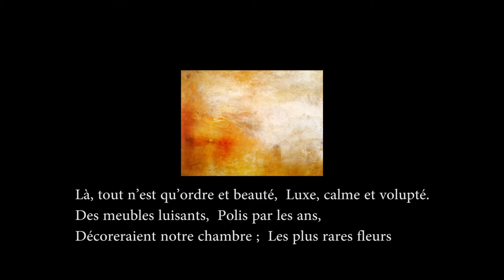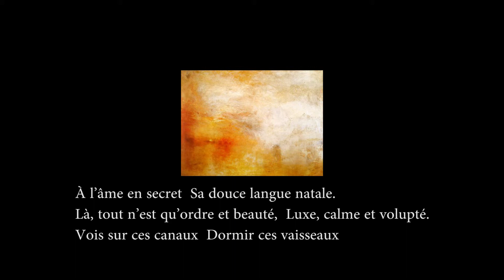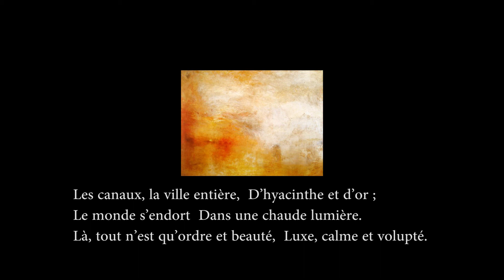L'Invitation au voyage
Charles Baudelaire